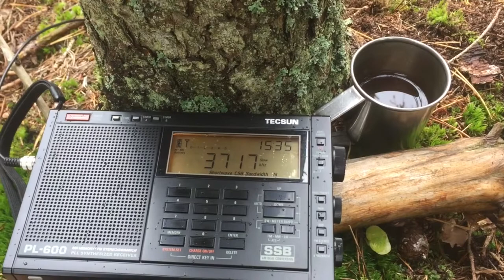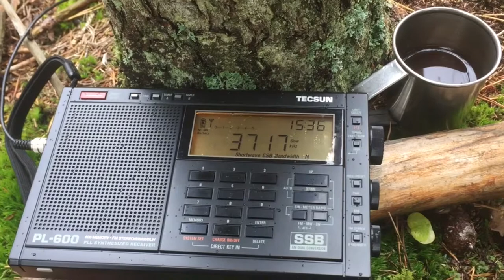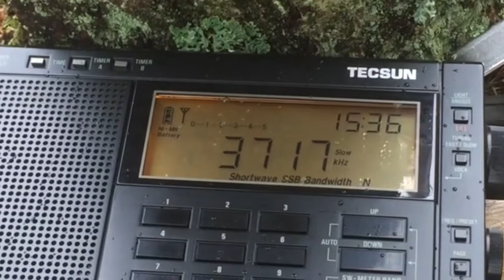Russian shortwave chatter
Some fast russian fast talk on the air. Military commands.